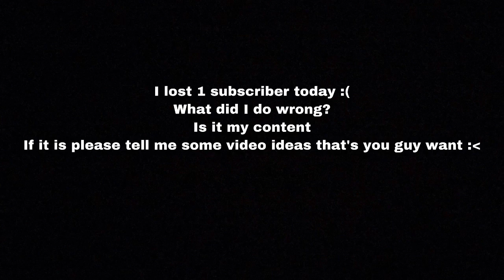I Am Sorry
Hi Oreos! I just want to know whta videos you want me to upload or if you know why I lost a subscriber please write it in the comments so I can fix it!